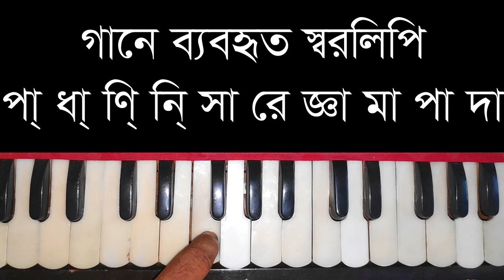Chupi Chupi Bolo Keu Harmonium Tutorial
'Chupi ‍ Chupi Bal Keo Jene Jabe' is a very well known song in Bengali Cinema. The song is a song of Kaharba (8 Beat) rhythm. The song is shown on  D# minor scale. I hope you can play the song easily by watching the video.